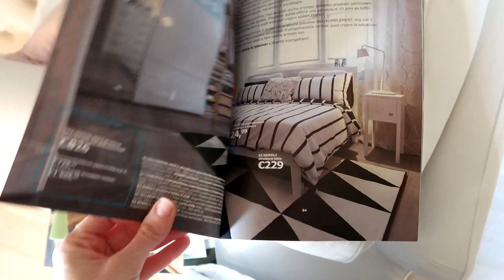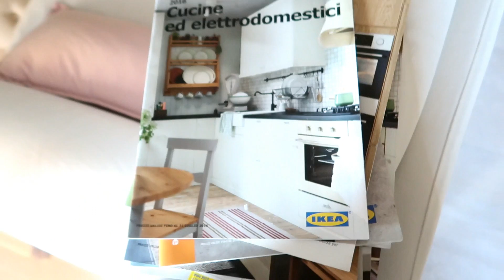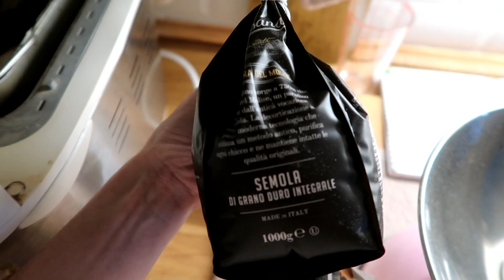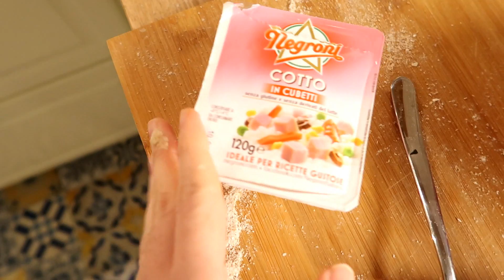ALLA RICERCA DEL NUOVO MOBILE PER LA SALA da IKEA | VLOG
"MERCATINO" Arredamento&Decorazione INSTAGRAM:
Filomena Style Home
IL PROFILO E' PRIVATO QUINDI FATE LA RICHIESTA. VI DARO' TUTTE LE INFO DIRETTAMENTE SULLA PAGINA.

❤️ VIDEO PRECEDENTI ❤️